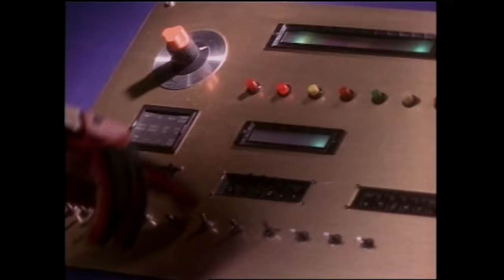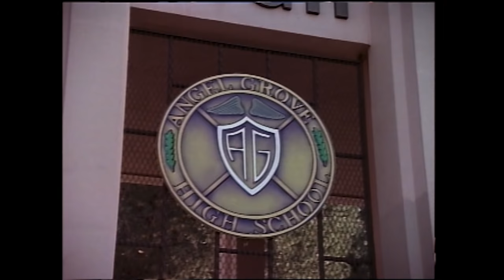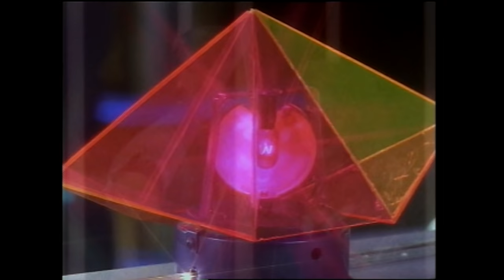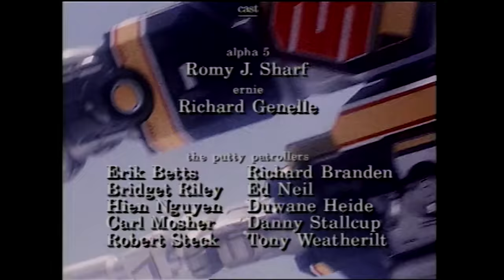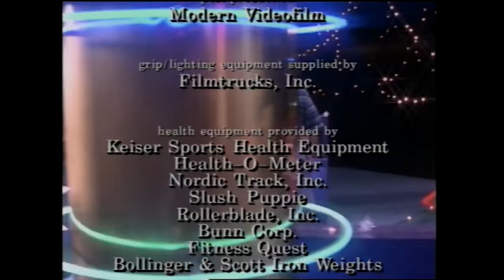Power Ranger Punks | Mighty Morphin | Full Episode | S01 | E12 | Power Rangers Official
Baboo sneaks a magic potion into Kimberly and Billy’s drinks that turns them into angry punks.